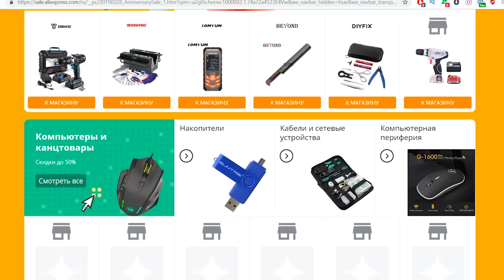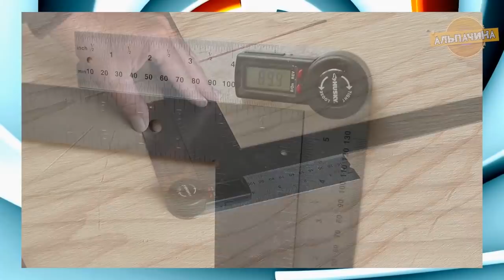НУЖНЫЕ И КЛАССНЫЕ ИНСТРУМЕНТЫ ДЛЯ КАЖДОГО МУЖЧИНЫ с ALIEXPRESS из Китая + Конкурс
Распродажа в честь Дня Рождения ALIEXPRESS уже началась!

Ниже под товарами из видео, есть купоны для вас.

13. Лазерный уровень:
★ ★ ★  Купоны ★ ★ ★
Можно вводить только один раз в рамках одного аккаунта на AliExpress:
💌 LUCKY9: - 10$ при покупке от 100$
💌 NEW0328: - 6$ при покупке от 7$, только для новых пользователей
💌 aliexpress2off: списывает 2$ при сумме заказа ≥12$
Для участия нужно:
Еще мои подборки с инструментами